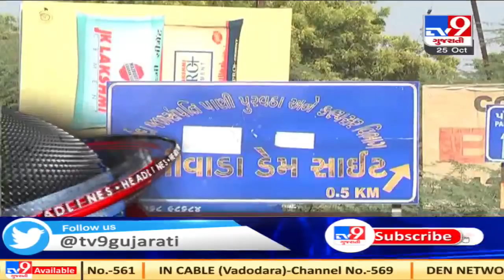TV9 Headlines @ 3 PM: 25/10/2020 | TV9News